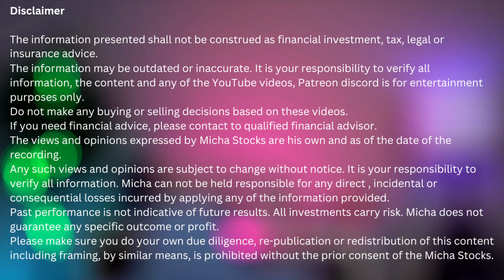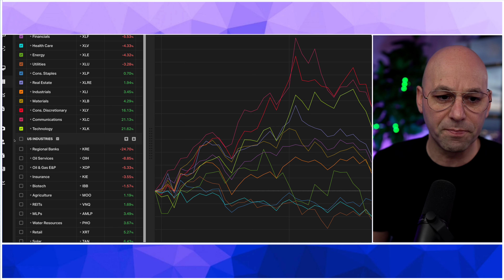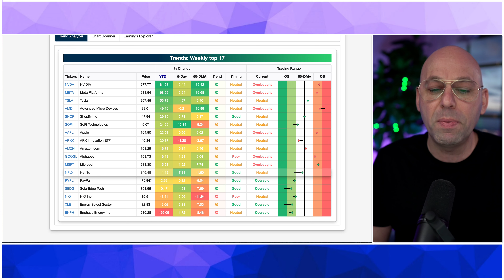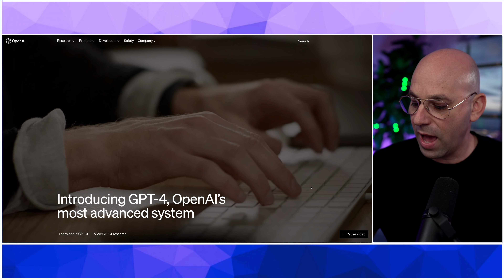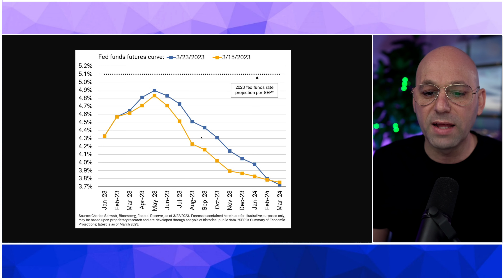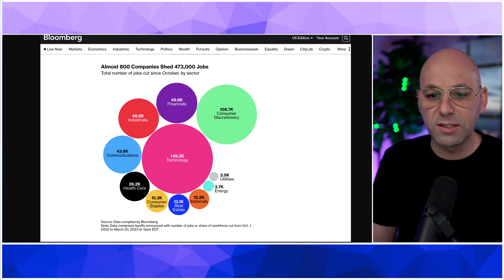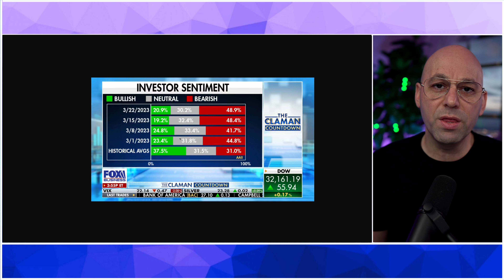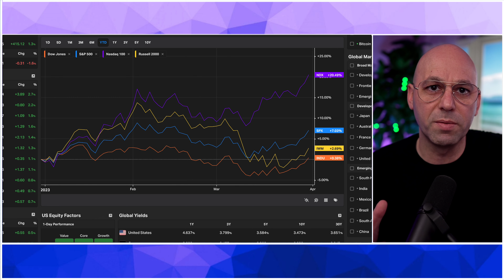Stock Market - Q1 2023 Summary - Bull run is back?